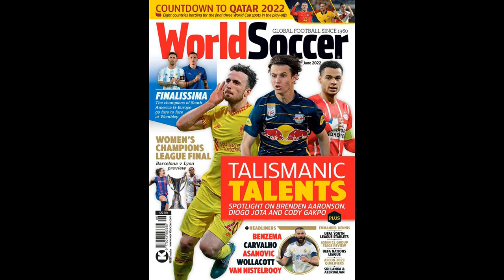Tottenham, Chelsea and co boosted as talk of defender’s move to Inter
Tottenham, Chelsea and co boosted as talk of defender’s move to Inter Milan is an ‘exaggeration’